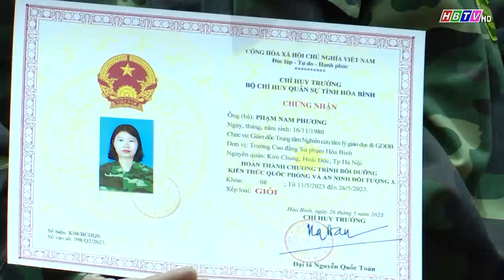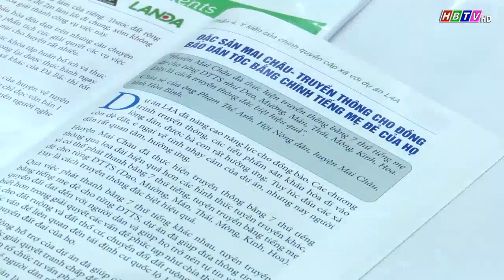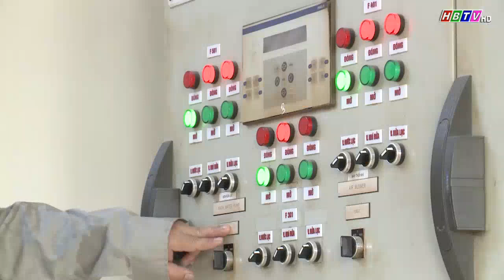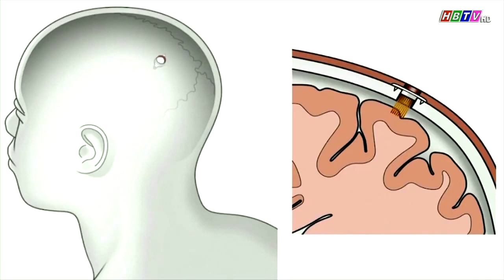Thời sự Hòa Bình tối 27/5/2023